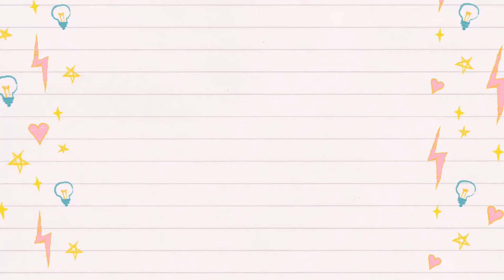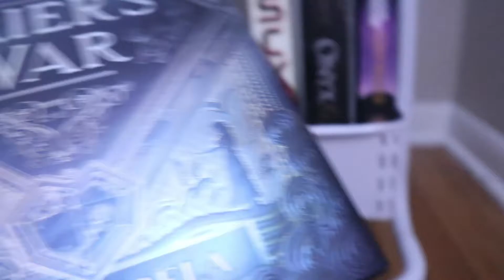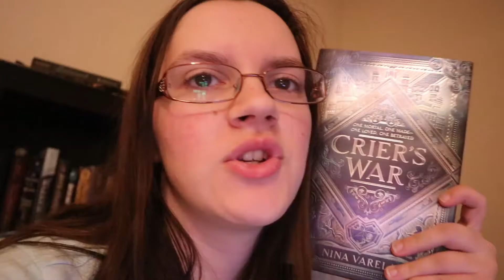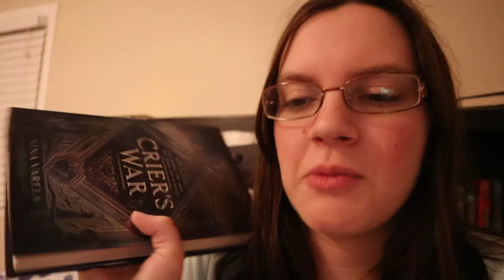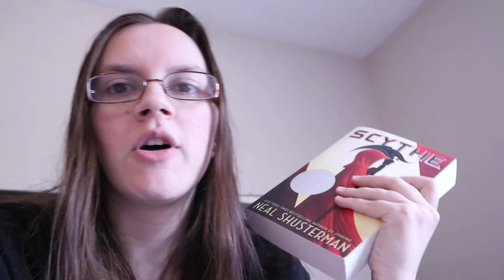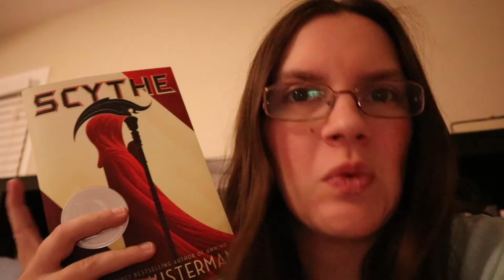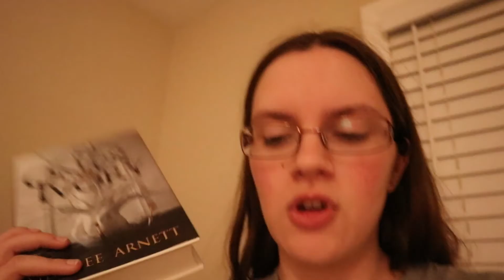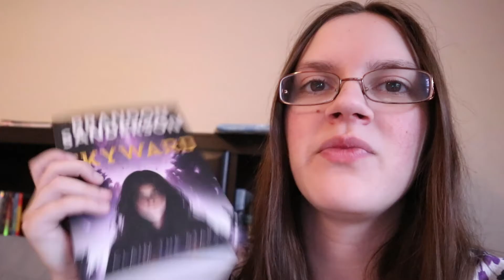Reading BookTubers' Favorite Books of 2019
Today, I'll be telling my experience on reading other BookTuber's favorite books of 2019.